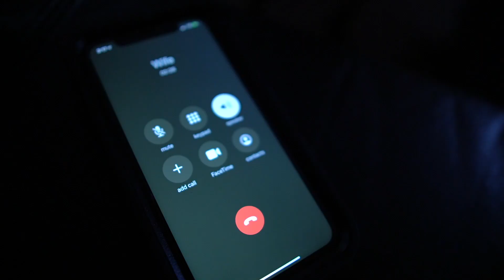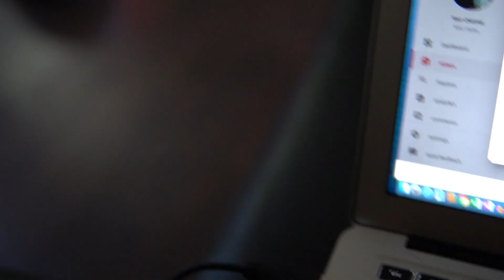Vlog: What my daughter, covid-19, and George Floyd taught me in 2020.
I  got the idea for this Vlog when my partner called me and told me she has all the symptoms for Covid-19. I had no idea where this situation would lead me. In this Vlog, I reflect on 2020 and share the lesson I learned from my daughter, covid-19 , and George Floyd.